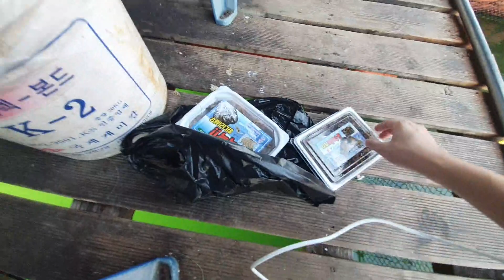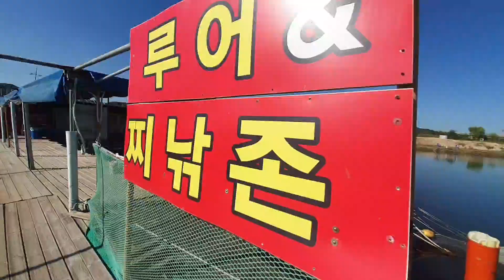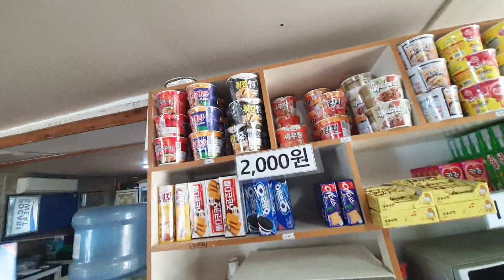15/09/2021 Incheon IRL Fishing with Amy Kim